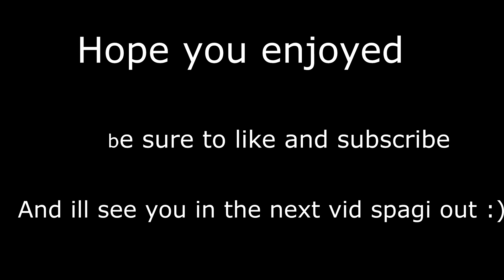Riding MTB Vlog With IRON ANGEL!!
Hey guys in todays video we are just riding and testing out a drop into a jump we have never done with Matthew also known as Iron Angel (Channel ) Thank you for Watching this week's video and I'll see you next week :)

Stay happy as always boys and girls

Spagi Out!